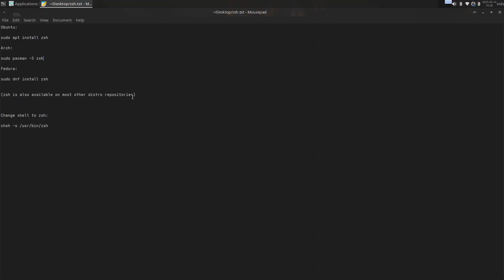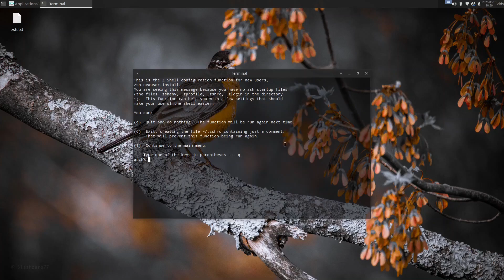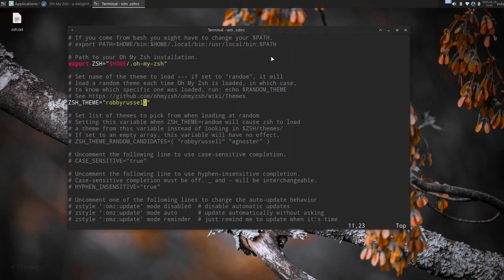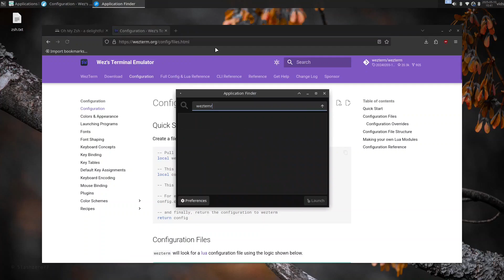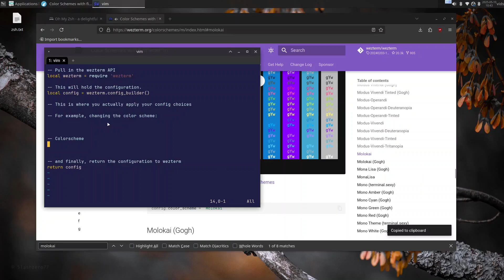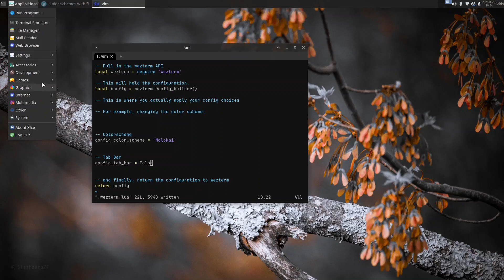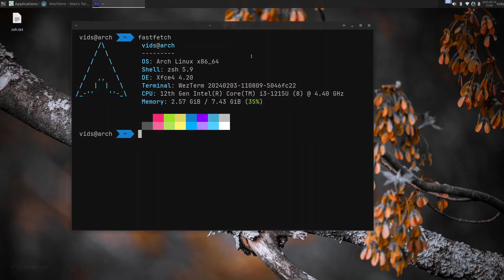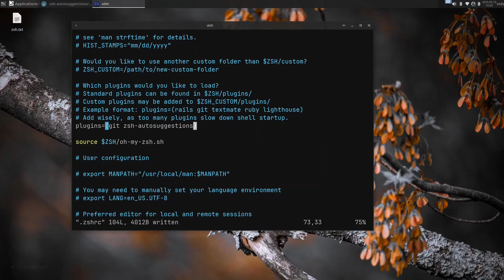Making your Terminal look Awesome in Linux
i dont use xfce nor vim

[Free And Open Source software I use]